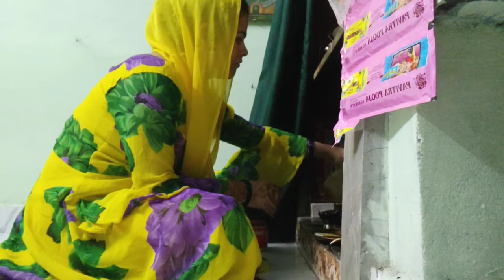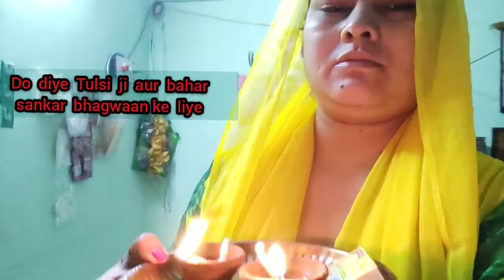Support Karo Guys हम भी महनत करते हैं ये चिजे अचछी लगती है daily vlog#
Hii Guys

Rashmi  common topics

Hope you like my vlogs